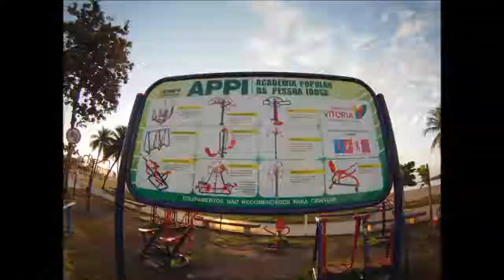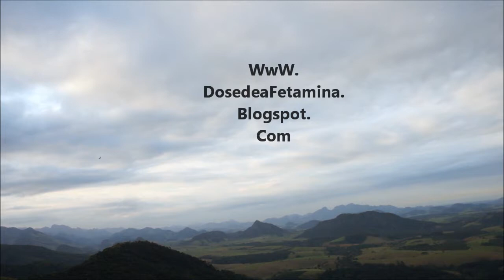Escalada em Calogi 8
O Escalador Felipe Alves em uma das Vias mais Clássicas de Calogi/ES a "Transiberiana/9b(BR) - 28m"